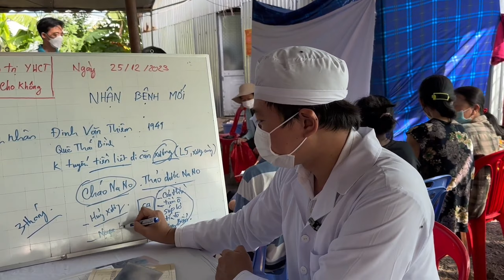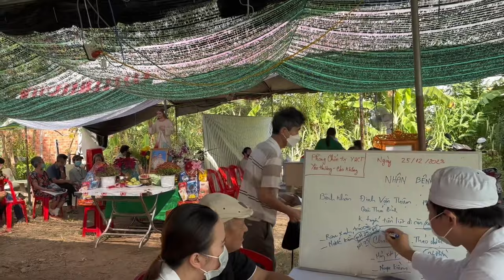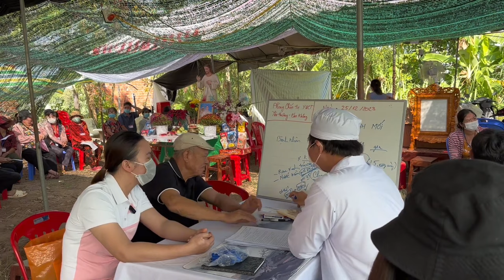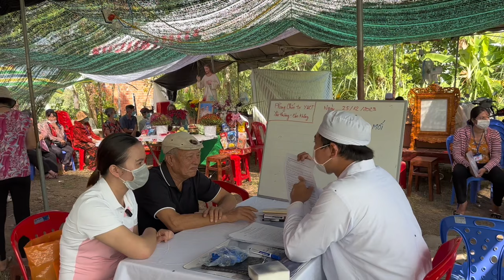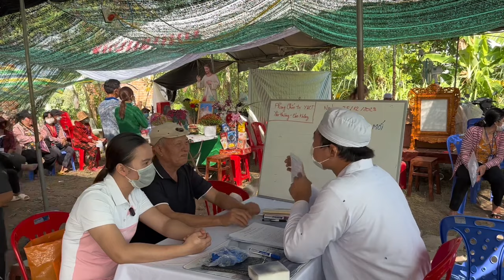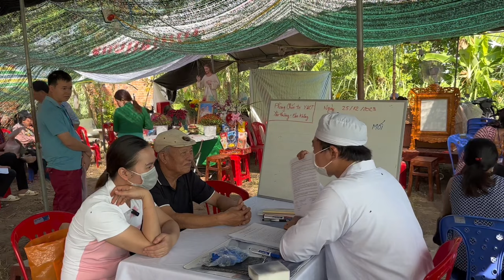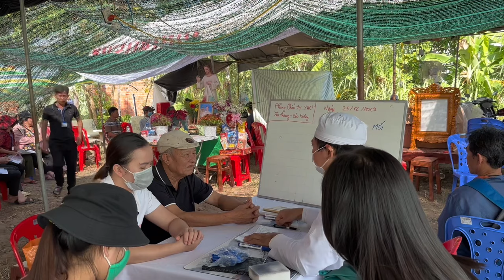TIẾP NHẬN 1 CA UNG THƯ TIỀN LIỆT TUYẾN (25.12.2023) - Phòng Khám Cha Tường Yêu Thương - Cho Không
Bệnh nhân Đinh Văn Thiêm được phòng khám Cha Tường Yêu Thương - Cho Không tiếp nhận và hỗ trợ chữa Ung Thư Phổi MIỄN PHÍ.
PHÒNG KHÁM CHA TƯỜNG YÊU THƯƠNG - CHO KHÔNG
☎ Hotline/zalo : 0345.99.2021